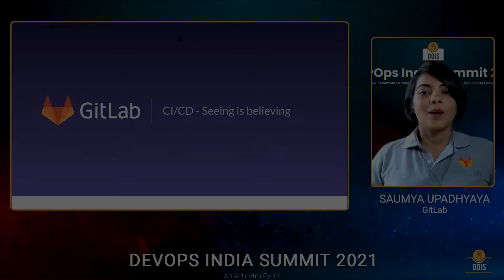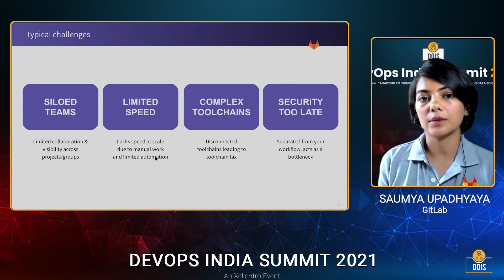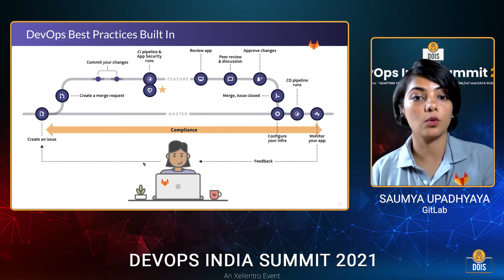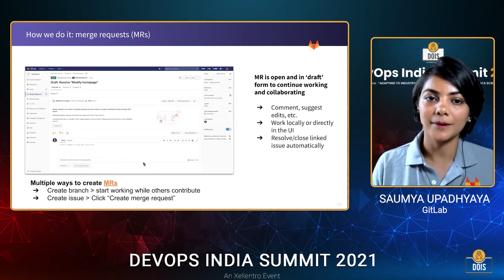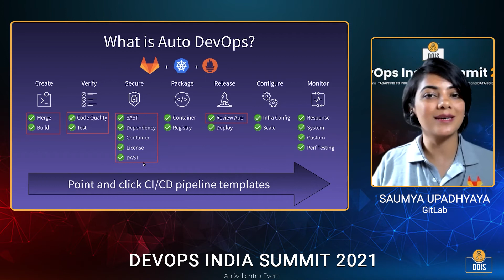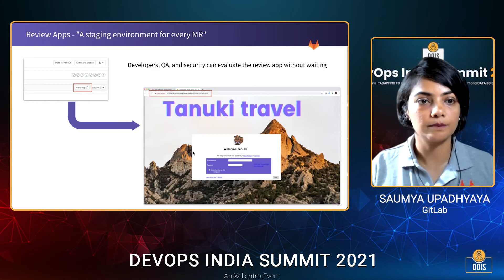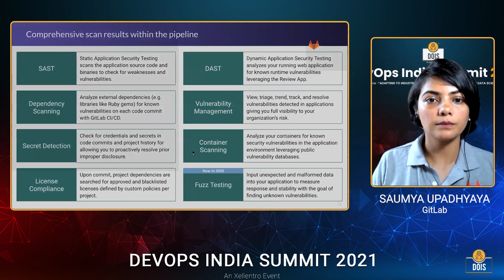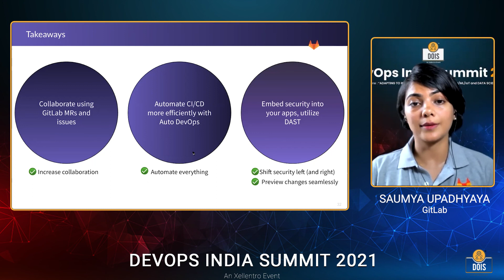SAUMYA UPADHYAYA: CI/CD Seeing is Believing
DOIS21 speaker Saumya Upadhyaya discussed on “CI/CD Seeing is Believing” in a demonstrative workshop, explaining how GitLab stands out from other solutions and the benefits of built-in CI/CD as a part of a complete DevOps platform; how GitLab enables earlier collaboration and shortens feedback loops; how GitLab helps you shift security all the way left.